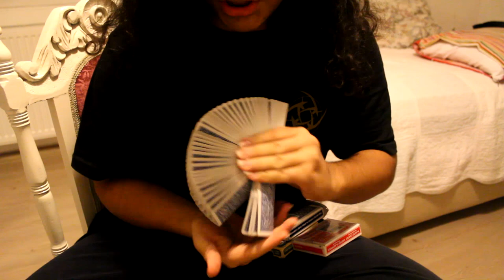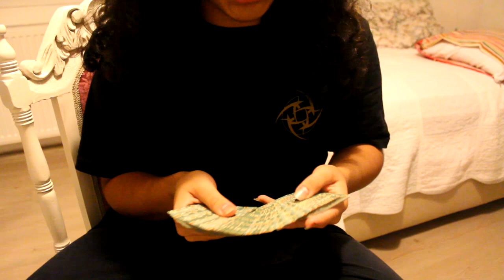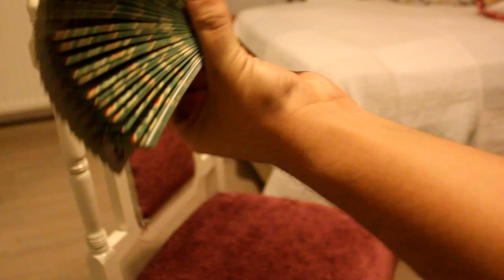FLOWER FAN TUTORİAL (NASIL YAPILIR?)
Bugünkü videoda Flower Fan hareketinin nasıl yapılacağını anlattım. böyle üst düzey hareketlerin devamını isterseniz bana yorumlardan veya instagramda dm lerden ulaşabilirsiniz.